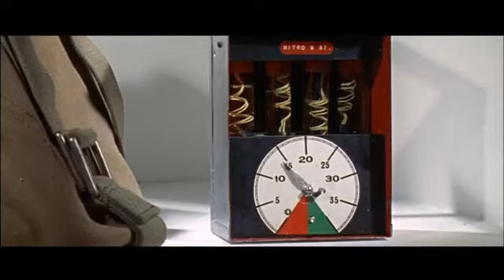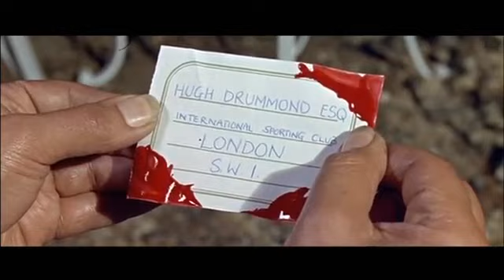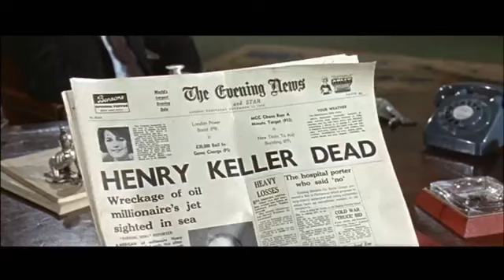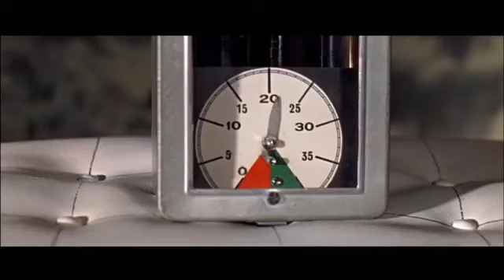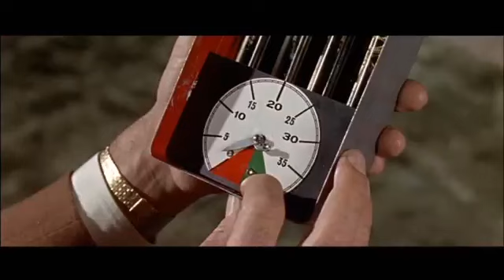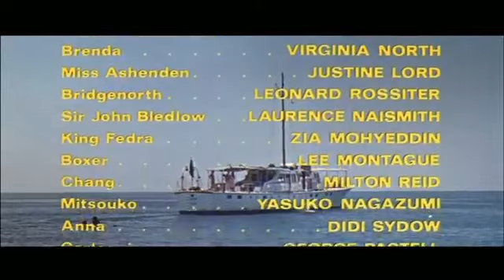_ HEISSE KATZEN _.mp4